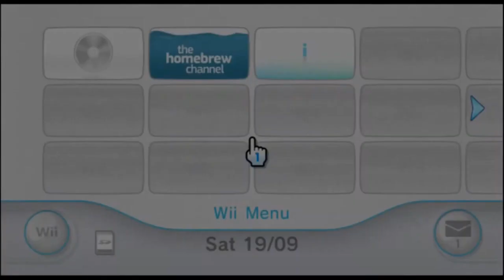The Twilight Lie (Twilight Princess) - EP 28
Why was the hero of Twilight Princess made Right Handed for the Wii?  The situation is deeper than you might realize.  Join me in a deep dive as I expose how Nintendo distorted the game for a decade, and how that continues to affect the games.

Chapters:
0:00   Introduction
1:15   Part 1: Link's Dominant Hand
2:57   Part 2: The Motion Controls
5:51   Part 3: Flipping the World
7:02   Part 4: An Inconsistent Word
9:25   Part 5: A Right Handed Hero